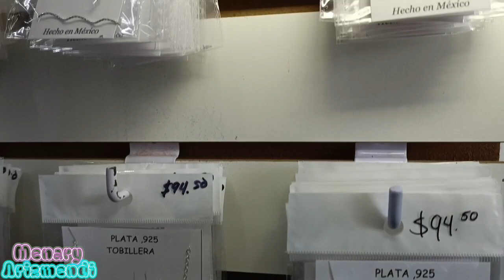Oro con el 40% de Descuento || Plata desde $16 pesitos Todo para Iniciar negocio Ya! 💲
Dnueve25

Ubicación:
Calle Moneda 19, Pasaje moneda 2do. piso despacho 220b.
Luens a sábado de 10:00 am a 5:00 PM.

🚨Realizan envios Nacionales e Internacionales.

PODEMOS REALIZAR TUS COMPRAS EN LAS PLAZAS DE LOS CHINOS CON PROVEEDORES DIRECTOS!😵🇨🇳
CONTÁCTANOS: